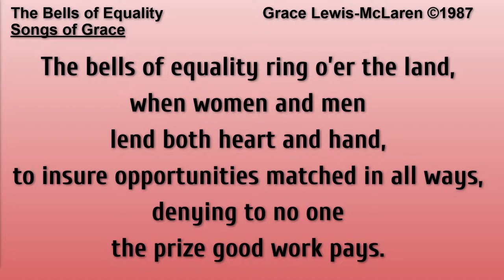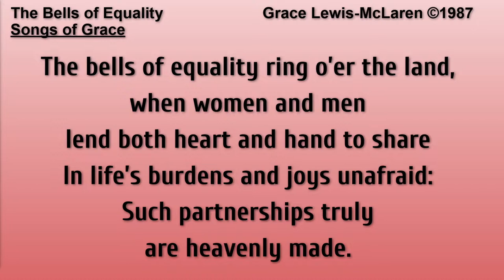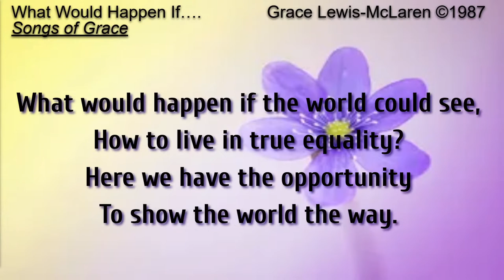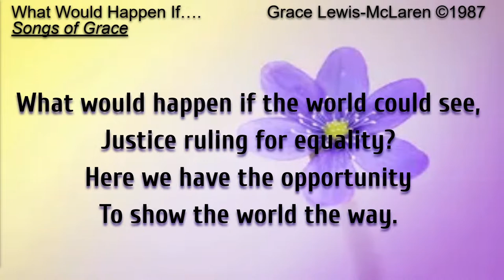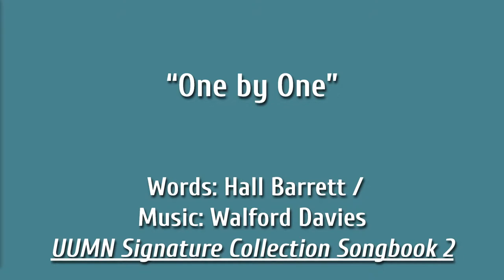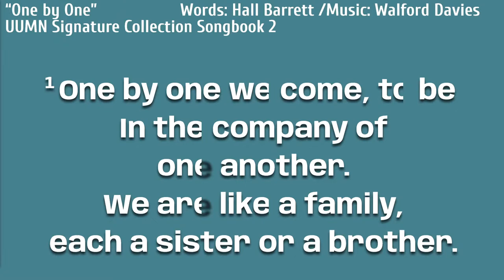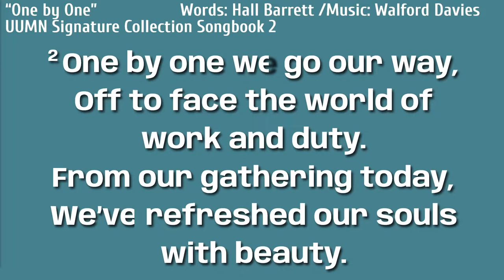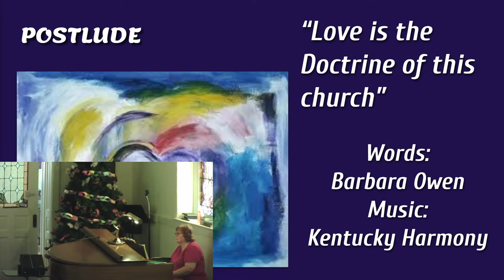Live Church Service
This is the live church service for Sunday July 3rd, 2022. Please remember that even if we are not together on Sunday the work of the church continues. If you would like to donate to the church please use Givelify via app or online via Givelify or Paypal or mail a check to PO Box 494, Alton, IL, 62002. Thank you.

Used with permission under ONE LICENSE #738283-A

A special thanks to Grace Lewis McLaren for allowing us to use her music.